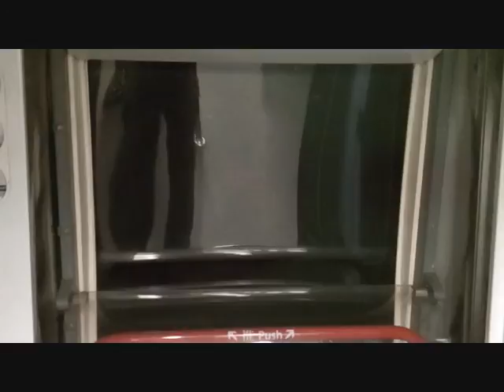{番外篇} 港鐵MTR 迪士尼綫Disneyland Resort Line 迪士尼→欣澳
日期: 29/11/2015
時間: 11:25 a.m.
車型: M-Train

車站:
迪士尼站 (1號月台)
欣澳站 (3號月台)